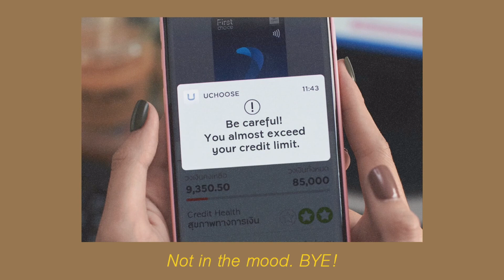Adman 2020 : TENT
CODE : F22/008
FILM
SUB-CATEGORY : CONSUMER SERVICES/B2B/FINANCIAL/REAL ESTATE
AWARD :FINALIST
TITLE :  TENT
BRAND : KRUNGSRI FIRST CHOICE
ADVERTISER : AYUDHYA CAPITAL SERVICES COMPANY LIMITED
ADVERTISING AGENCY :  THE LEO BURNETT GROUP THAILAND